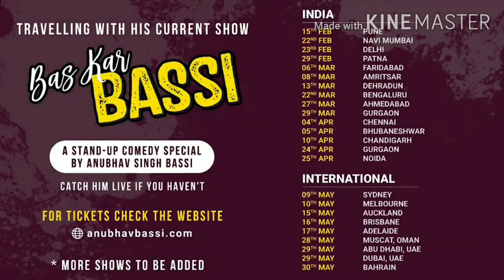STAND UP COMEDY, NEW STAND UP COMEDY PART 2, hindi comedy, stand up comedy ANUBHAV SINGH BASSI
Hello dosto enjoy new stanup comedy, new comedy, hindi comedy, indian comedy, comedy india